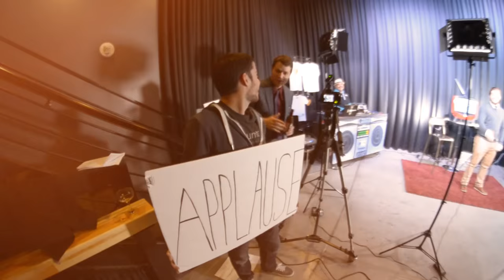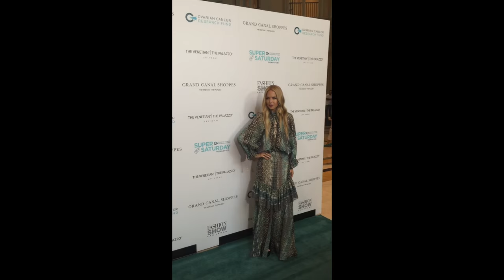Jillian Minter on location with Rachel Zoe